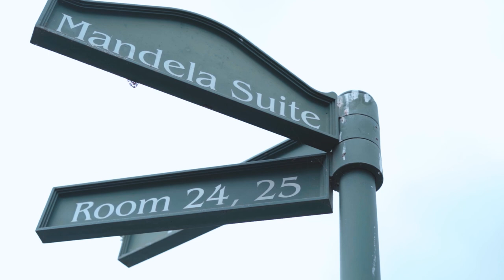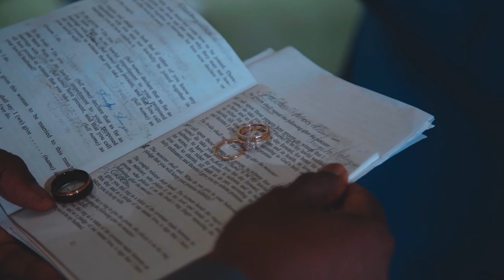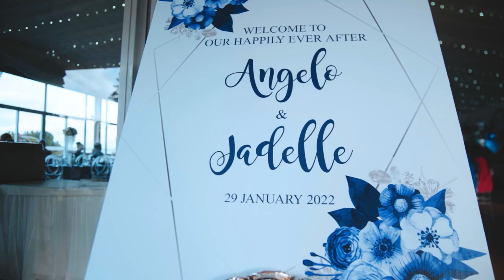Angelo & Jade Wedding Highlights Reel | Captivating Durban Wedding Videographer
Welcome to the breathtaking wedding highlights reel of Angelo and Jade, captured by our talented team at Audio Visual Lab. As a renowned Durban wedding videographer, we specialize in creating cinematic and emotional wedding films that beautifully encapsulate the essence of your special day.

In this captivating wedding highlights reel, we have expertly crafted a visual masterpiece that will transport you back to the magical moments of Angelo and Jade's wedding. From the heartfelt vows to the joyous celebrations, every detail has been meticulously documented to create a timeless keepsake that you will treasure for years to come.

Witness the enchanting ambiance as the gentle ocean breeze kisses the shores of Durban, setting the perfect backdrop for Angelo and Jade's union. Our skilled videographers skillfully capture the romantic moments, the candid laughter, and the heartfelt embraces, ensuring that each frame emanates love and happiness.

With a keen eye for detail, our team has masterfully edited this wedding highlights reel to evoke a rollercoaster of emotions. As you watch, you'll experience the nerves of anticipation, the raw emotions of the ceremony, and the electrifying energy of the reception. It's an immersive experience that will leave you feeling like a cherished guest at this remarkable celebration.

At [Your Company Name], we understand the importance of preserving every precious memory of your wedding day. That's why we employ state-of-the-art equipment and the latest techniques to ensure that every angle, every smile, and every tear is captured with the utmost clarity and beauty.

Join us on this extraordinary journey and let us transport you to the world of Angelo and Jade's wedding day. Immerse yourself in the heartfelt vows, the beautifully decorated venue, and the infectious happiness that radiates from this couple.

Share this emotional journey with your friends and family, and let them experience the magic of Angelo and Jade's love story.